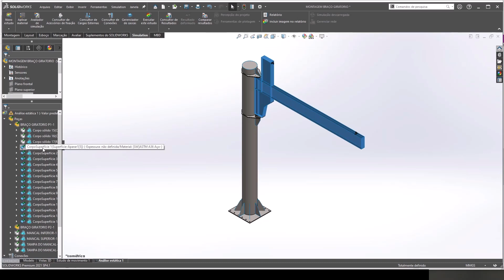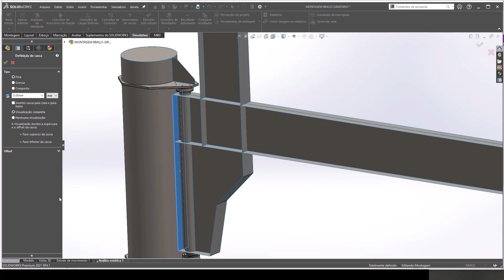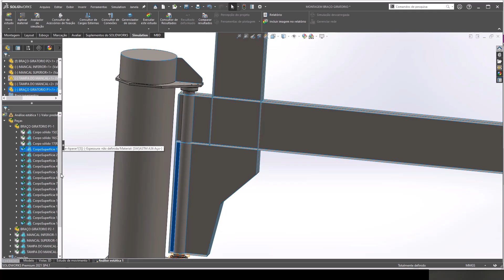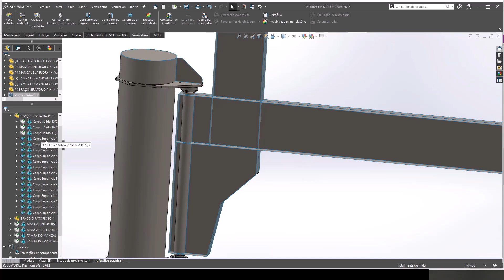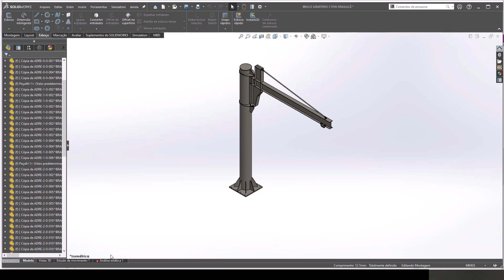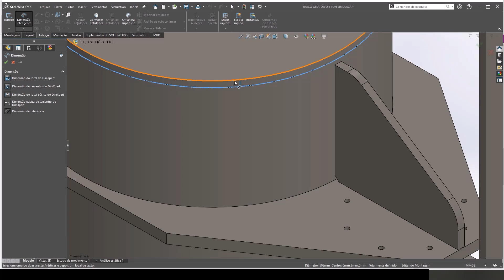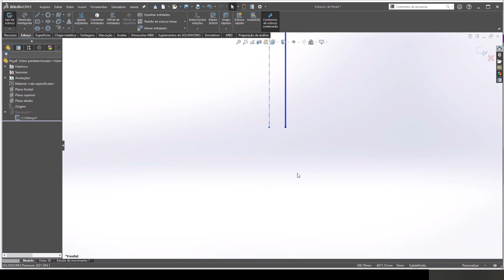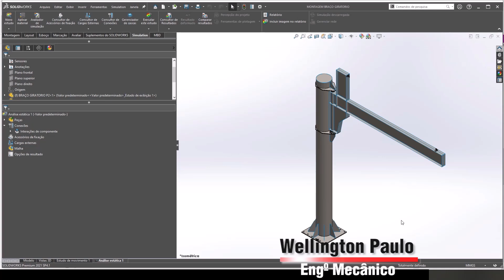CONFIGURANDO ESPESSURAS - SIMULAÇÃO BRAÇO GIRATÓRIO DE COLUNA 3TON AULA 14/30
Estudo de Caso em Projetos Reais
Simulação Braço Giratório de Coluna com Capacidade de Carga de 3TON, com base na normas NRB8400, utilizando o Solidworks Simulation
Para não perder a próximas aulas, clica no link fixado nos comentários e entra no nosso grupo do WhatsApp

TENHA ACESSO A VÍDEOS E CONTEÚDOS EXCLUSIVOS